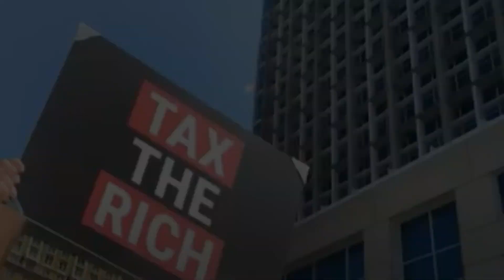A Slim, Salinas Pliego, Larrea y otros les une que hacen todo para evitar el SAT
¿Cuánto pagan los multimillonarios mexicanos de impuestos? Ese selecto grupo de 13 personas debería pagar alrededor del 35 por ciento de sus ganancias, pero la última información disponible por el Servicio de Administración Tributaria (SAT) revela que paga sólo el 18.2 por ciento, una suma mínima que ha provocado la indignación de organizaciones y ciudadanos que se han unido en una exigencia global que surgió a raíz de la desigualdad que se incrementó en esta pandemia: “Que lxs ricos paguen”.